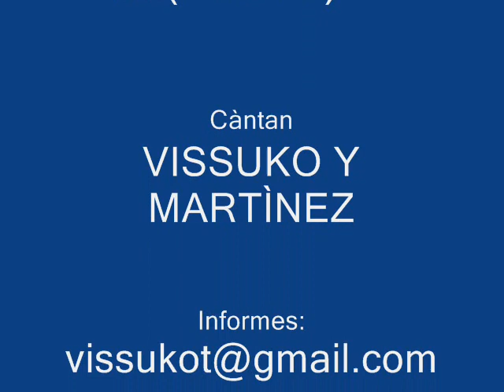Despedida.wmv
vissuko.visuko.vizuko.visuco.MUSICA  DEL ECUADOR.Ritmos folkloricos del Ecuador-Pasillos.Albazos .San juanitos.Tonadas.Saltashpas.Yaravis.fox incaico
Pasacalles.Vals .Boleros.Lo mejor del Ecuador.Quito, Ecuador.Sayco.Acimpro.Sentimiento Ecuatoriano,solistas,dùos,trios Ecuatorianos.